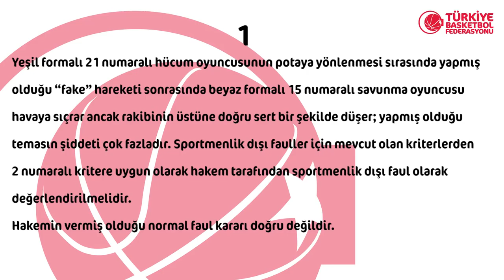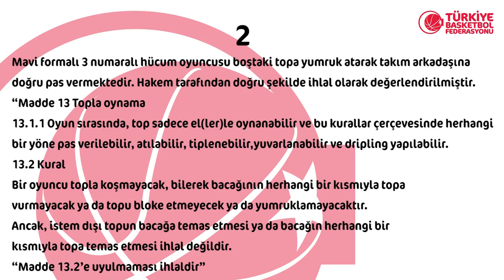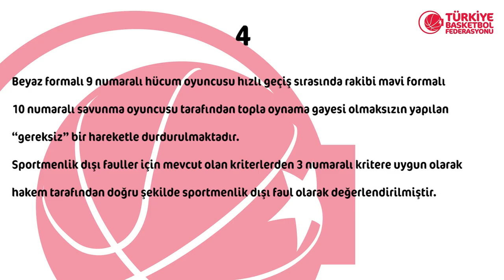Tahincioğlu Basketbol Süper Ligi 17.Hafta Pozisyonları ve Hakem Kararları